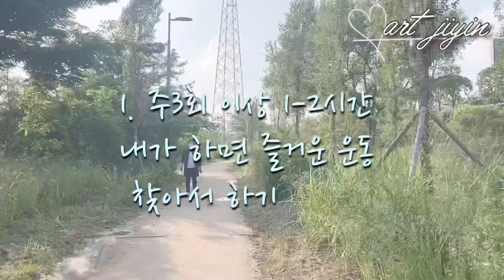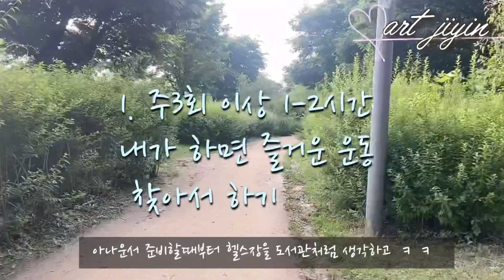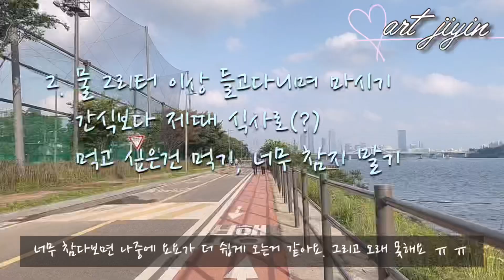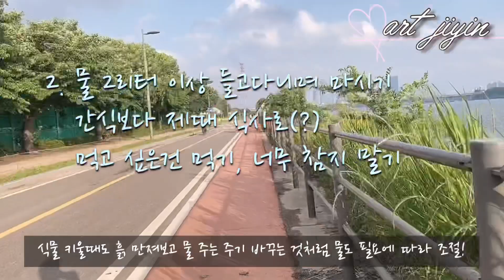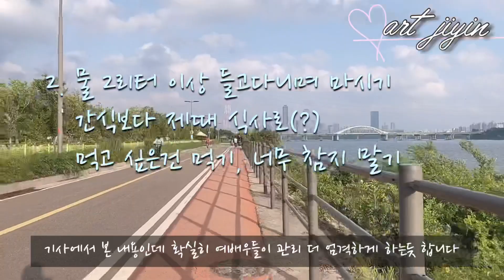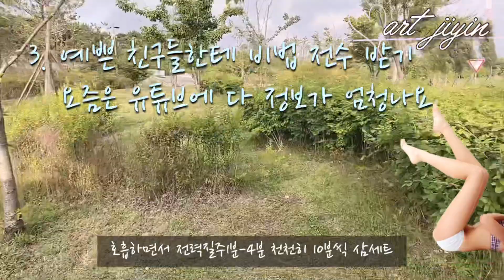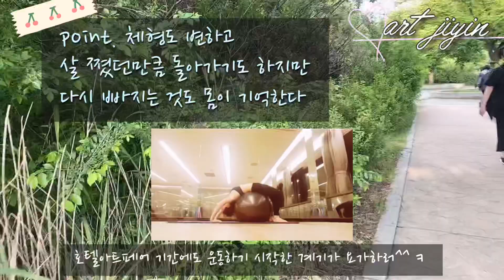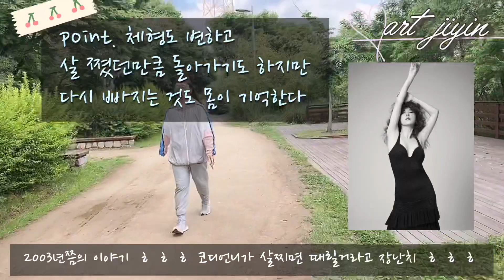그림그리며 잊고 살았던 좋은습관 best3 (feat. 건강한 다이어트)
스트레스 받지 말고 즐겁게
좋은습관 녹이기